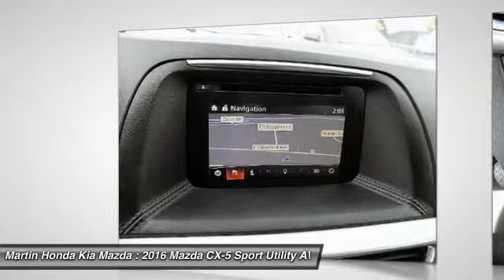2016 Mazda CX-5 Martin Honda Kia Mazda T14392A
2016 Mazda CX-5 Touring

Looking for a fantastic deal on a beautiful-looking 2016 Mazda CX-5? Well, we've got it! Mazda Certified Pre-Owned means you not only get the reassurance of a 12mo/12,000 mile Limited Warranty, and up to a 7-Year/100,000 mile Limited Powertrain Warranty, but also a 160-point inspection/reconditioning, 24/7 roadside assistance, and a vehicle history report.